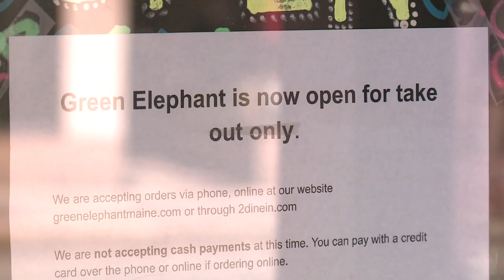Small businesses turn to loans for assistance during coronavirus pandemic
Economic Injury Disaster Loans are available to businesses facing disruption from the COVID-19 outbreak. Before applying, talk to an expert.